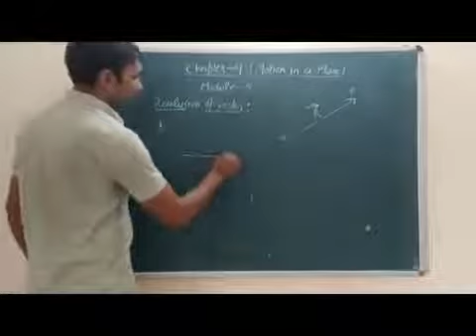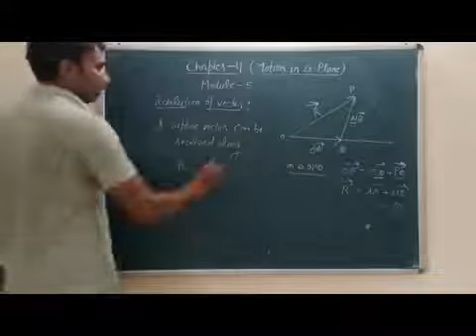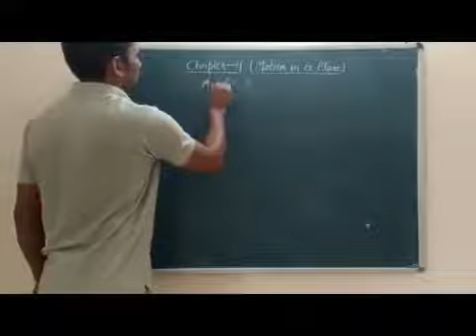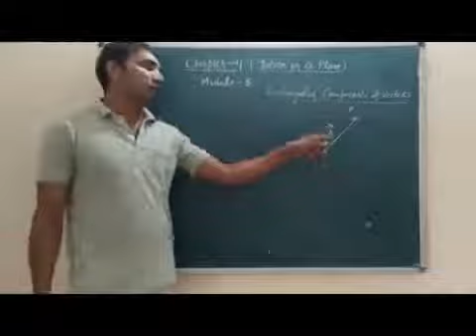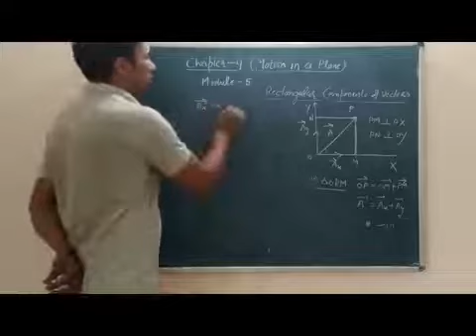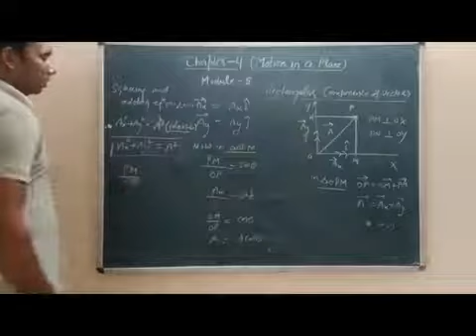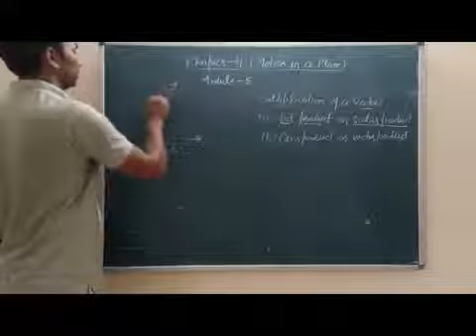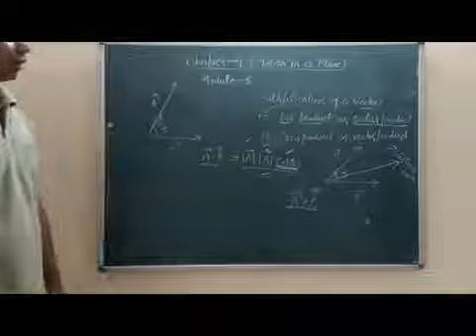CH- 4, MOTION IN A PLANE MODULE- 5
BY: MR SANDEEP